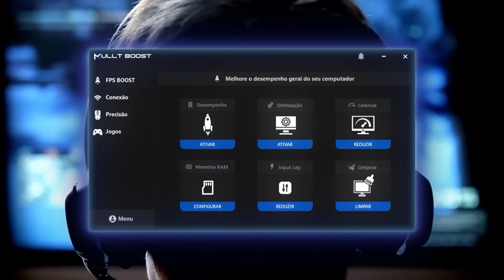OS MELHORES GOD BRIDGERS DO MINECRAFT BEDWARS!!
■ Participante: @KrollerPro

codigo de apoiador: Roides

● Programa de Gravação: OBS Studio
● Programa de Edição: Adobe Premiere Pro
● Programa de Thumbnail: Photoshop
● Mouses: Bloody A91, Bloody A70
● Teclado: T-Dagger Bora Switch Brown
● Microfone: Fifine k669
● Celular: Samsung A12

GPU: RTX 3060 12gb
CPU: AMD Ryzen 5 5500 6 Core
Placa Mãe: A520M-P Alphard
Mémoria RAM: 16gb DDR4
480gb SSD e 500gb HD